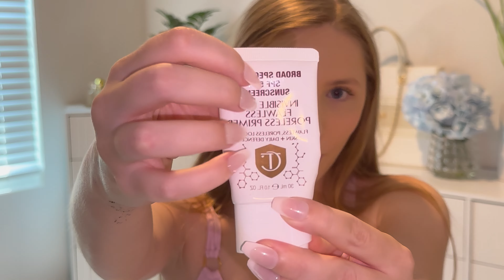ASMR Roleplay | Doing Your Engagement Makeup ✨🤍💍 (I Know, You Don’t)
Triggers:
Soft spoken
Whispering
Long nails
Makeup product application
Makeup product tapping
Personal attention